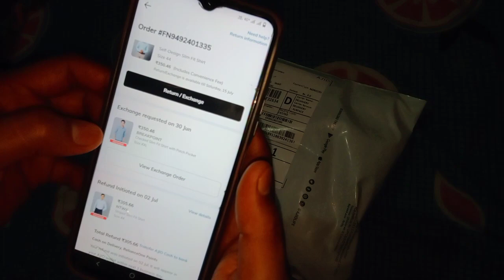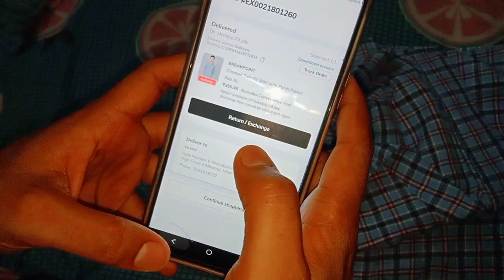BREAKPOINT shirt // BREAKPOINT checked Slim Fit Shirt with Patch Pocket// shop on Ajio 😉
👉 Pure Cotton Double Bedsheet